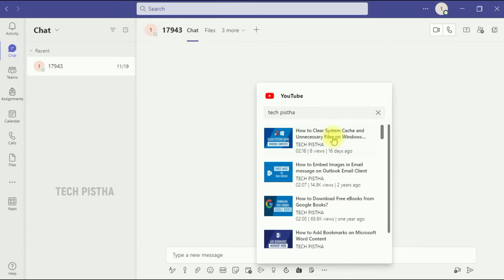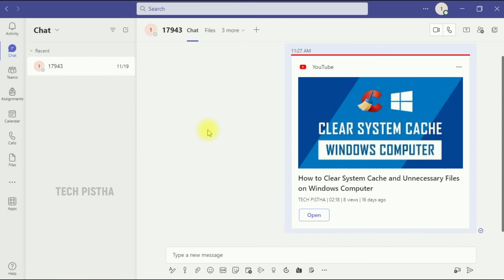How to View YouTube Video on Microsoft Teams | YouTube App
Microsoft teams has many features you can also view the YouTube video from your teams’ account by using apps feature.

This video shows how you can setup a YouTube App on Microsoft Teams.